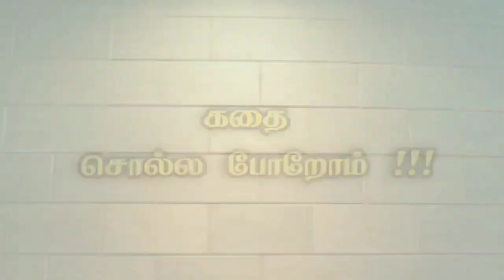Episode -21 |விக்ரமாதித்தன் கதைகள்|Vikramathithan vedhalam story Tamil Podcasts|Audiobook|Grasp&Gain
வணக்கம் நண்பர்களே...
    இப்பதிவு விக்ரமாதித்தன் கதையையின் அத்தியாயம்-21 வேதாளம் கூறும் புதிர் கதையை கேட்டு மகிழுங்கள்!!!
   📌 *இனி வரும் வேதாளத்தின் புதிர் கதைகள் ஒவ்வொன்றும் தனித்தனியே கேட்டு மகிழலாம். முன் கதையின் தொடர்ச்சி இல்லை*

கதை மாந்தர்கள்:
1.விக்ரமாதித்தன்
2.வேதாளம்
3.ஹரிசுவாமி
4.லாவண்யவதி
5.கந்தர்வன்
6.தர்மம் செய்த தம்பதியர்
7.கருடன்
8.கருநாகம்

Hello friends..
   This is the 21st episode of Vikramaditya Stories in which the *Betal(vedhalam) tells Vikramadhithan an interesting funfilled story and asks a riddle from the story at the end.

 📌Try to find the answer for the riddle on your own and don't forget to put it in the comment box.The answers for the riddles are also attached for each stories at the end.

     *👉Special thanks to Gargee, a friend of mine, who has composed an excellent introduction as well as background music for this video🤝💕
     👉Storyteller : P.Loheswari 👈*